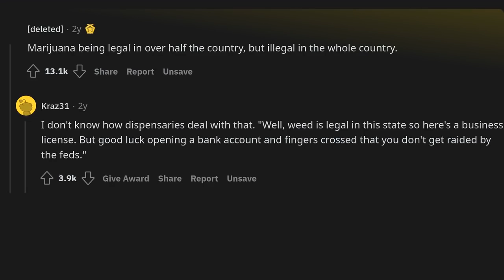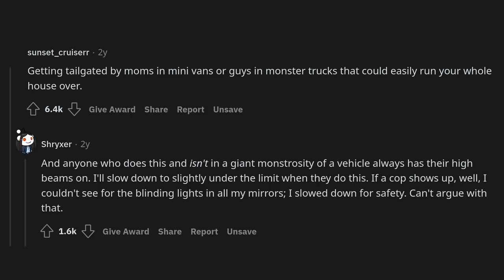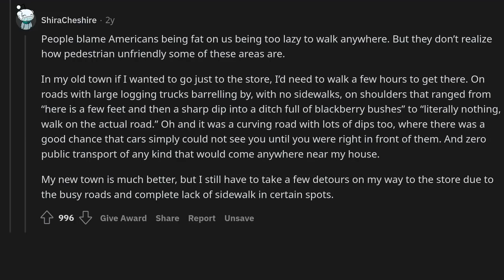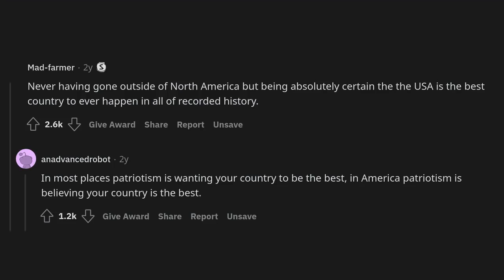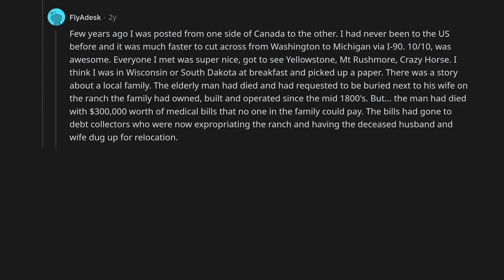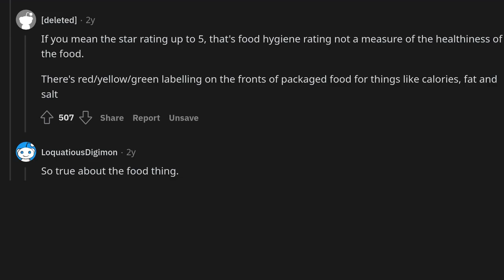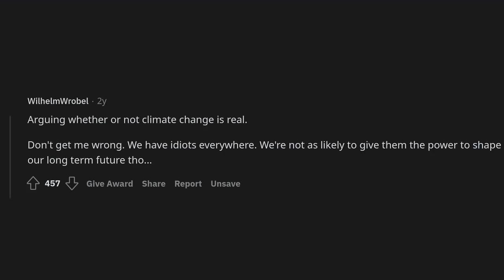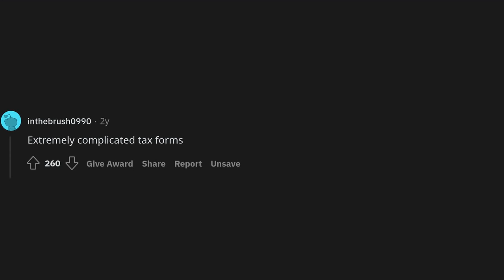What's a uniquely American problem?